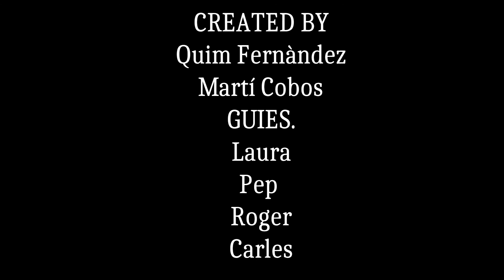L'Afrau dels Cortalets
Quim i Martí